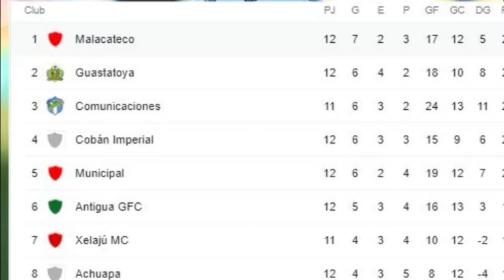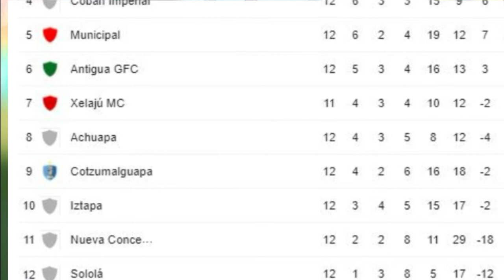RESULTADOS y TABLA GENERAL De la JORNADA 12 de la Liga Nacional De Guatemala 🇬🇹⚽